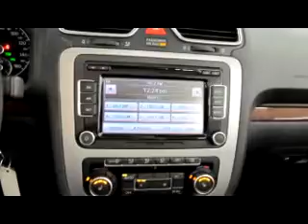2011 Eos Lux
Gene Langan Volkswagen of Glastonbury presents this Beautiful, Certified, 2011 Eos Lux. Clean, loaded and ready for Spring and Summer Cruising.